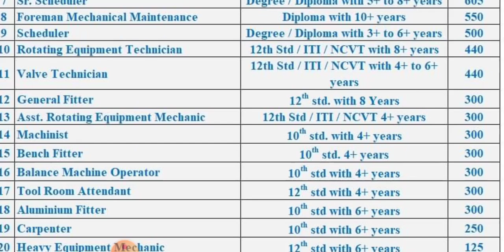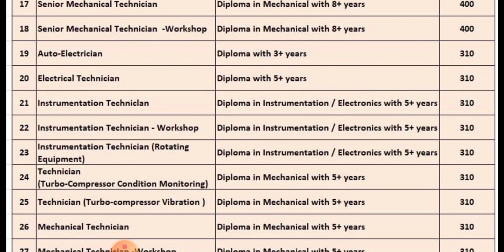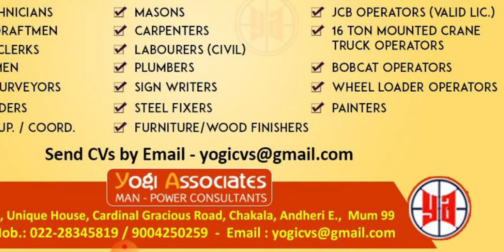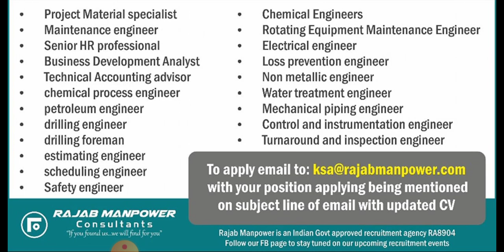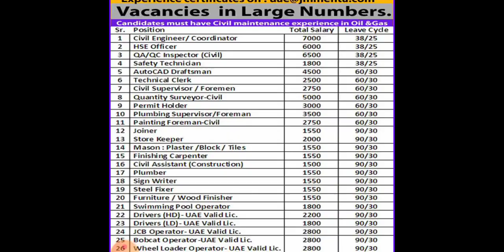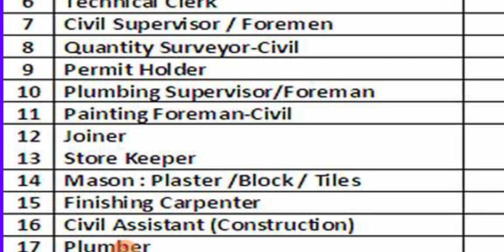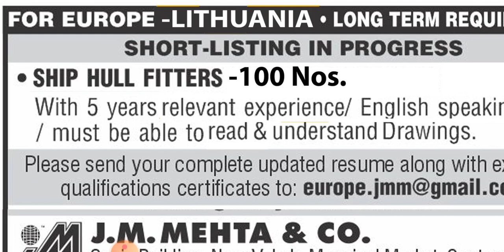20-AUGUST EUROPE COUNTRY JOBS | FREE JOBS IN GULF | GULF JOB VACANCY | KUWAIT SHUTDOWN JOB | UAE JOB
20-AUGUST EUROPE COUNTRY JOBS | FREE JOBS IN GULF | GULF JOB VACANCY | KUWAIT SHUTDOWN JOB | UAE JOB

Cover Topic :-